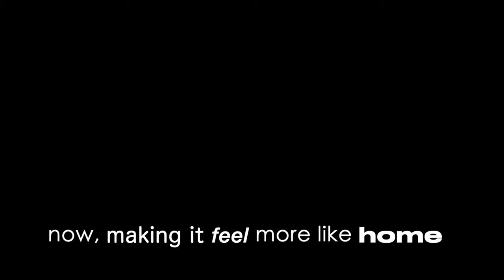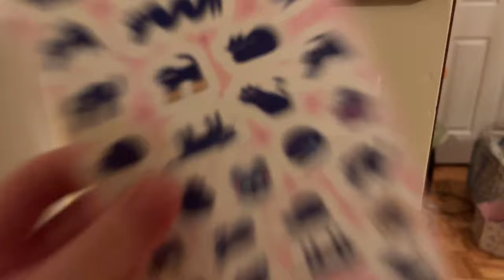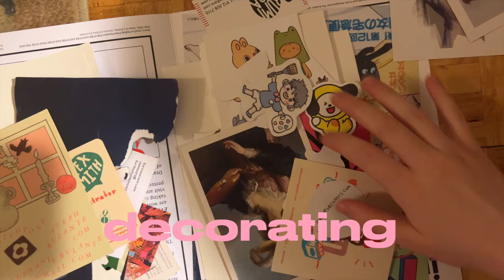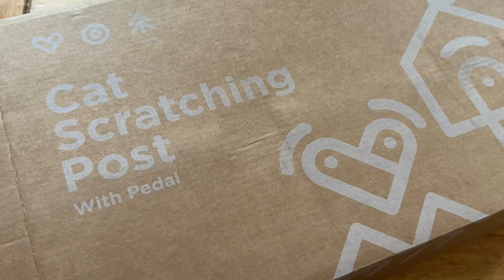moving_diaries: decorating my new apartment/art studio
fukumaru cat items! (plus a discount!!)

MUSIC

- Tibeauthetraveler × Lawrence Walther - Soft Breeze

- Tatami Construct x brillion. - hourglass

faq:
what do you study: illustration